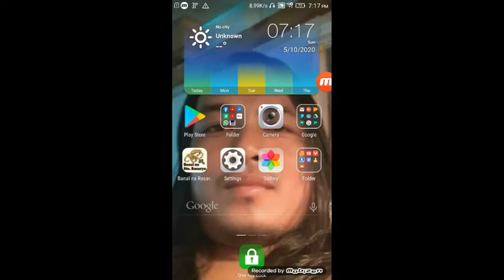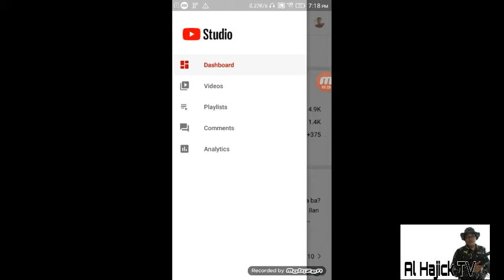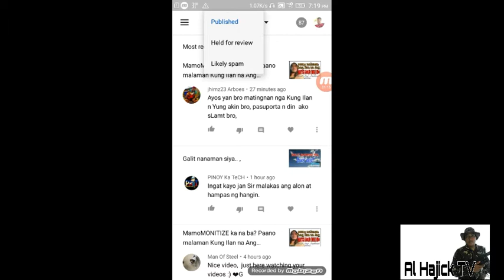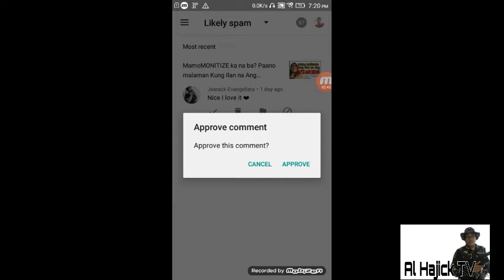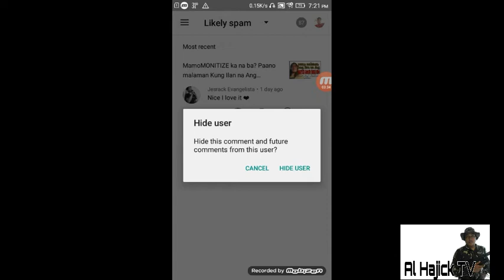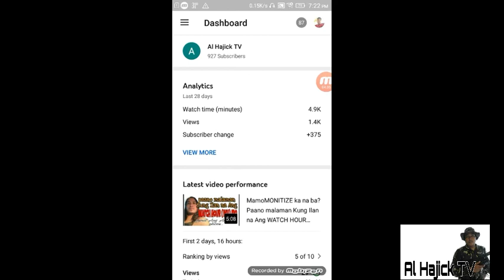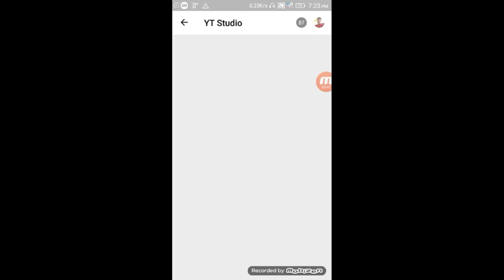SPAM COMMENT'S SAAN MAKIKITA AT PAANO BURAHIN? / AL HAJICK